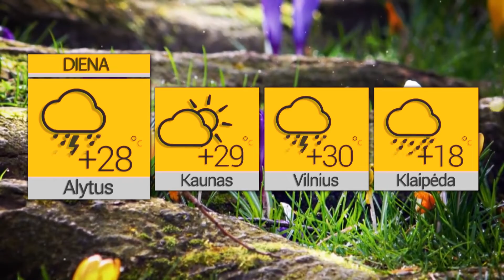2022 06 10 Orai